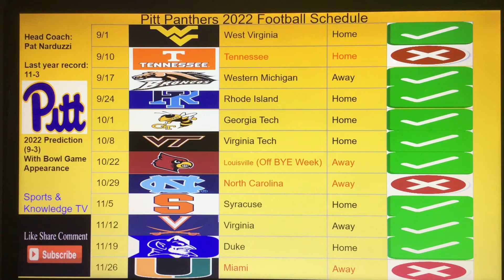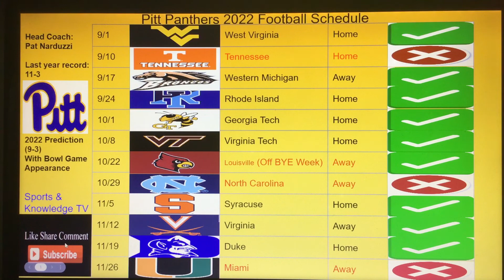Pitt Panthers 🐆 Football 2022 Preview & Predictions (Can they win the ACC Coastal Division?)🏈🔥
Defending ACC Champs Pitt Panthers Football
ACC Football
Can they repeat?

Let me know what you guys think in the comment section.